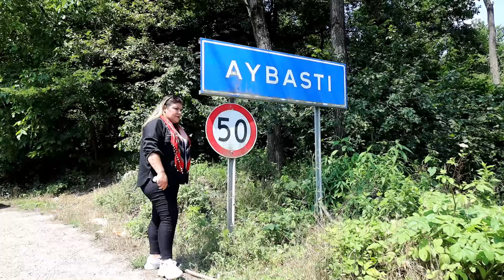Ordulu Yasemin - Yasemen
Ordulu Yasemin'in, ZS PRODUCTION MÜZİK YAPIM etiketiyle yayınlanan "Yasemen" isimli tekli çalışması, video klibiyle netd müzik'te.

Düzenleme: Zeki Salihoğlu
Yönetmen: Sami İsen